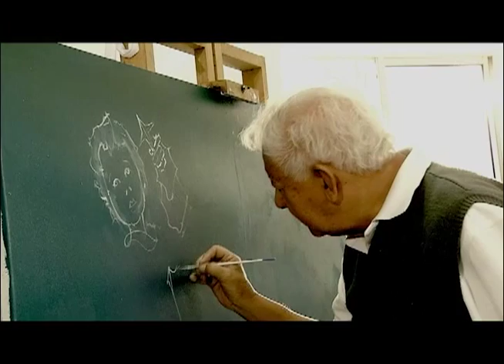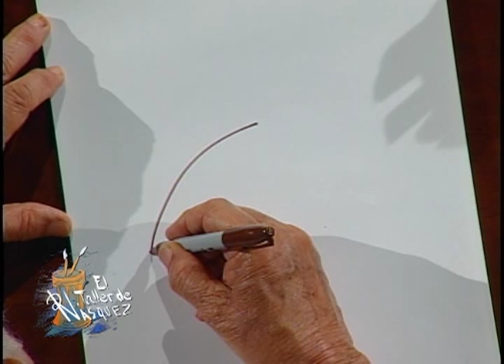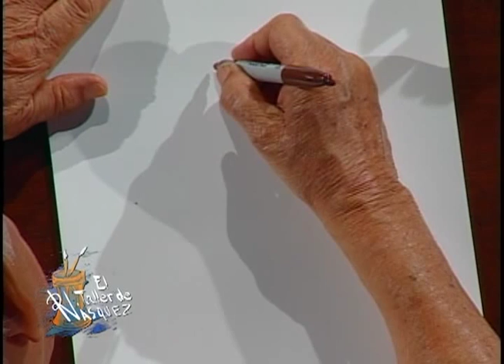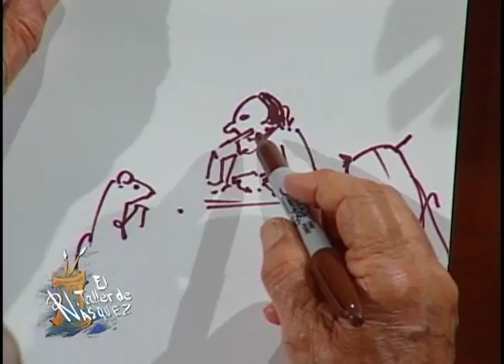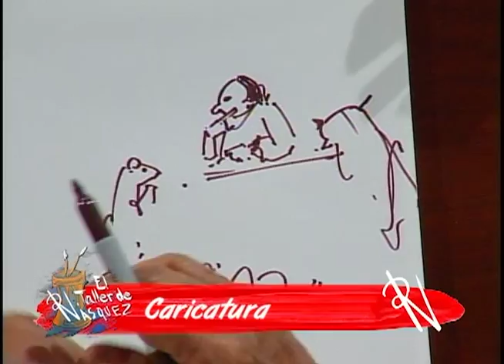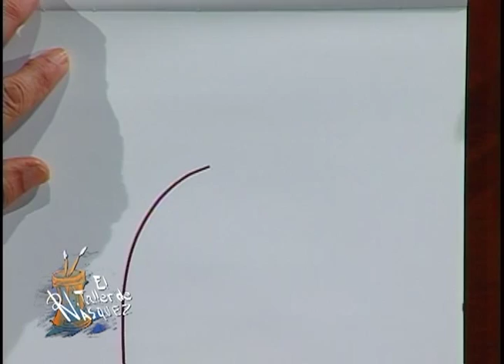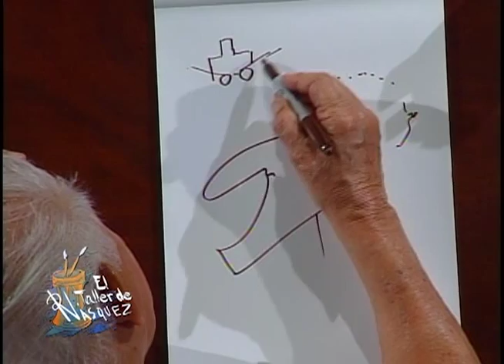Caricatura - Tele VID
En el programa de hoy aprenderás a realizar caricaturas de la manera más fácil y divertida.